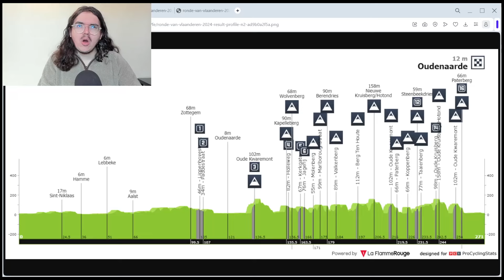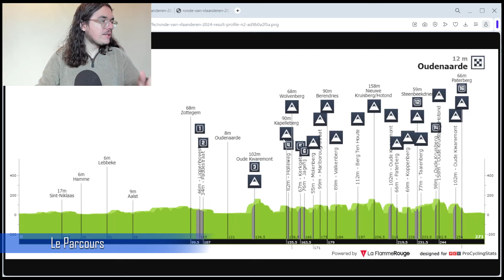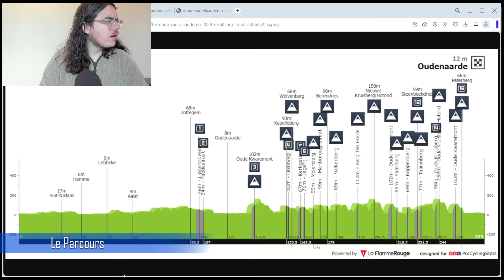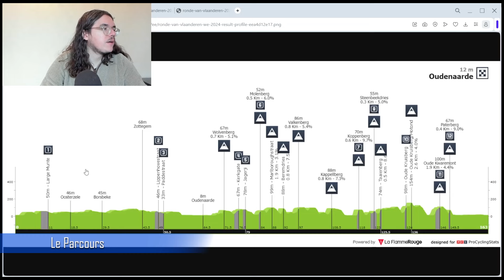🚴‍♂️Tour des Flandres 2024🇧🇪 : Présentation (Parcours, Pronos, Météo...)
Salut tout le monde, aujourd'hui, on analyse le parcours du Tour des Flandres 2024. Je présente la course en donnant mon avis. On essayera aussi de savoir quels sont les coureurs qui peuvent apprécier cette journée.

00:00 Introduction
05:17 Parcours
18:17 Météo
19:04 Le Palmarès
24:24 Les Equipes Présentes
29:52 Mes Favoris
31:23 Programme TV

Startlist

1VAN DER POEL Mathieu
2LAURANCE Axel2h
3RIESEBEEK Oscar2h
4MEURISSE Xandro
5KRAGH ANDERSEN Søren
6DILLIER Silvan
7VERMEERSCH Gianni

11GIRMAY Biniam
12DE POOTER Dries
13PAGE Hugo
14PETIT Adrien
15REX Laurenz
16TEUNISSEN Mike
17ZIMMERMANN Georg

21ALAPHILIPPE Julian
22ASGREEN Kasper
23LAMPAERT Yves
24MOSCON Gianni
25MERLIER Tim
26PEDERSEN Casper
27VAN LERBERGHE Bert

31JORGENSON Matteo
32AFFINI Edoardo
33BENOOT Tiesj
34VAN DIJKE Mick
35VAN DIJKE Tim
36HAGENES Per Strand
37VAN BAARLE Dylan

41SÉNÉCHAL Florian
42CAPIOT Amaury
43GRONDIN Donavan
44ALBANESE Vincenzo
45MCLAY Daniel
46MOZZATO Luca
47SCOTSON Miles

51BOL Cees
52SYRITSA Gleb
53FEDOROV Yevgeniy
54SELIG Rüdiger
55GIDICH Yevgeniy
56GRUZDEV Dmitriy

61MOHORIČ Matej
62GOVEKAR Matevž
63GRADEK Kamil
64MIHOLJEVIĆ Fran
65PASQUALON Andrea
66WRIGHT Fred
67RAJOVIĆ Dušan

71MEEUS Jordi
72HALLER Marco
73HERZOG Emil
74LÜHRS Luis-Joe
75DENZ Nico
76MULLEN Ryan
77MACIEJUK Filip

Cofidis (WT)
81ALLEGAERT Piet
82DE GENDT Aimé
83DEBEAUMARCHÉ Nicolas
84FRETIN Milan4h
85NOPPE Christophe
86RENARD Alexis
87ANIOŁKOWSKI Stanisław

91BOASSON HAGEN Edvald
92NAESEN Oliver
93DE BONDT Dries
94DE PESTEL Sander
95GAUTHERAT Pierre
96TOUZÉ Damien
97TRONCHON Bastien

101BETTIOL Alberto
102BISSEGGER Stefan
103DOULL Owain
104SWEENY Harry
105RUTSCH Jonas
106VAN DEN BERG Marijn
107VALGREN Michael

111KÜNG Stefan
112ASKEY Lewis
113BYSTRØM Sven Erik
114LE GAC Olivier
115MADOUAS Valentin
116LIENHARD Fabian
117PITHIE Laurence

121DE PLUS Laurens
122VIVIANI Elia
123SHEFFIELD Magnus
124SWIFT Connor
125SWIFT Ben
126TARLING Joshua
127TURNER Ben

131PEDERSEN Mads
132DECLERCQ Tim
133HOOLE Daan
134MILAN Jonathan
135SKUJIŅŠ Toms
136VERGAERDE Otto
137THEUNS Edward

141LAZKANO Oier
142CANAL Carlos
143CAVAGNA Rémi
144GARCÍA CORTINA Iván
145JACOBS Johan
146MILESI Lorenzo
147TORRES Albert6h

151DEGENKOLB John
152EDMONDSON Alex
153BITTNER Pavel
154EDDY Patrick
155EEKHOFF Nils
156NABERMAN Tim
157MÄRKL Niklas

161MATTHEWS Michael
162DURBRIDGE Luke
163JANSEN Amund Grøndahl
164MEZGEC Luka
165O'BRIEN Kelland
166REINDERS Elmar
167WALSCHEID Max

171WELLENS Tim
172LAENGEN Vegard Stake
173BJERG Mikkel
174COVI Alessandro
175HIRSCHI Marc
176MORGADO António
177POLITT Nils

181TEUNS Dylan
182BOIVIN Guillaume
183HOULE Hugo
184NEILANDS Krists
185SHEEHAN Riley
186STRONG Corbin
187VAN ASBROECK Tom

191CAMPENAERTS Victor
192BEULLENS Cedric
193BERCKMOES Jenno
194TAMINIAUX Lionel
195SLOCK Liam
196GRIGNARD Sébastien
197VAN MOER Brent

201KRISTOFF Alexander
202ABRAHAMSEN Jonas
203HOELGAARD Markus
204BLUME LEVY William
205RESELL Erik Nordsæter
206TILLER Rasmus
207WÆRENSKJOLD Søren

Bingoal WB (PRT)
211DE MEESTER Luca
212DE TIER Floris
213DESAL Ceriel
214VAN BOVEN Luca
215VAN ROOY Kenneth
216VAN DER BEKEN Aaron
217VERMOOTE Jelle

Q36.5 Pro Cycling Team (PRT)
221STEIMLE Jannik
222CHRISTEN Fabio
223DEVRIENDT Tom
224LUDVIGSSON Tobias
225MAŁECKI Kamil
226MONK Cyrus
227TOWNSEND Rory

Team Flanders - Baloise (PRT)
231CRAPS Lars
232HESTERS Jules
233VANDENSTORME Dylan
234VANDEVELDE Yentl
235DEWEIRDT Siebe
236VERCOUILLIE Victor
237VANHOOF Ward

241TRENTIN Matteo
242KOLZE CHANGIZI Sebastian
243ERIKSSON Jacob
244KELEMEN Petr
245KRIEGER Alexander
246MAYRHOFER Marius
247PLUIMERS Rick